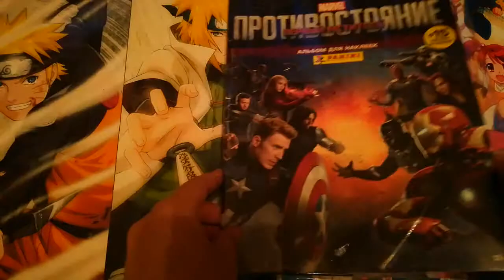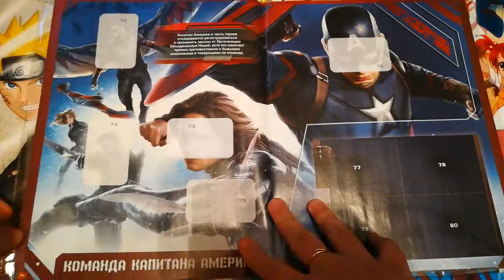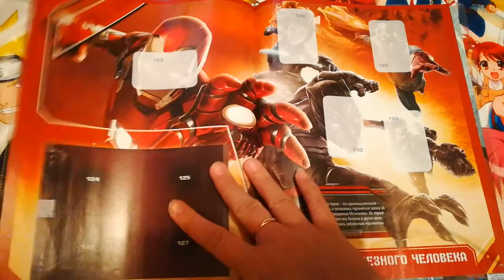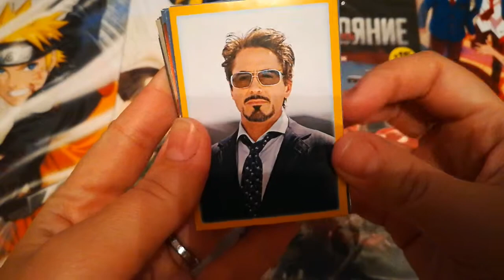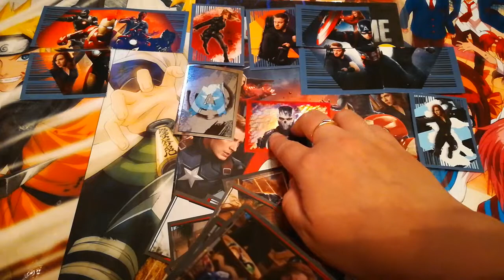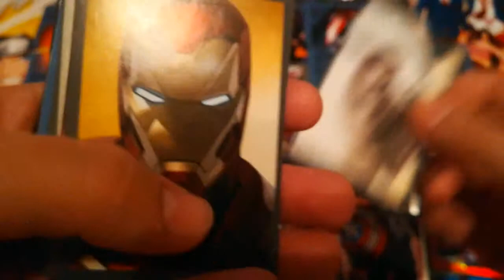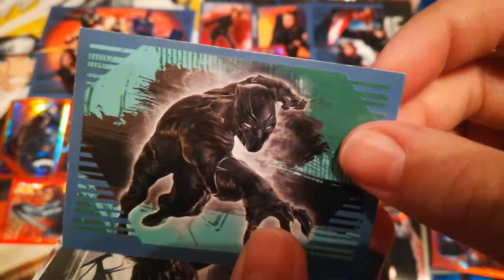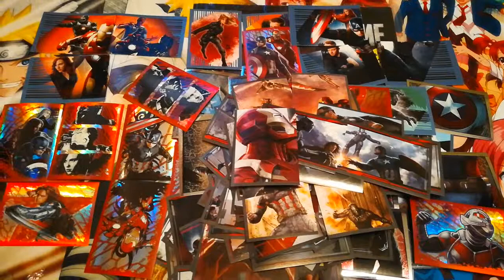PANINI Первый мститель: Противостояние часть 1